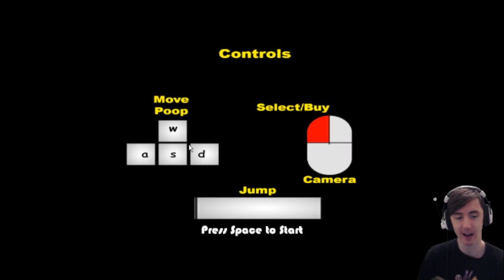I AM THE POOP GOD!!!- Muddy Heights!